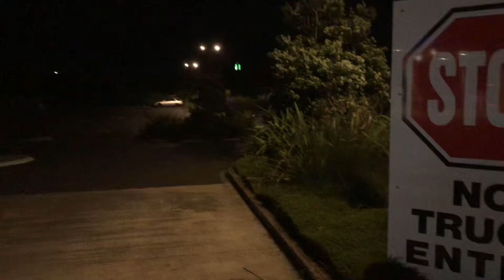Nico's Vanlife: visiting family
My name is Nico and i started Suburban, Working Class VanLife around April 2021.
I work as a Charter Busdriver and Film Studio Truckdriver in Auckland, New Zealand.
My inspirations in the Vanlife Lifestyle are my late Traveler Parents and some YouTube bloggers living VanLife on a permanent basis.
My plan is to retire on the road rentfree.
All music is supplied by CapCut Sound.